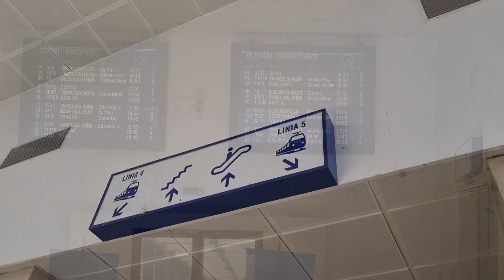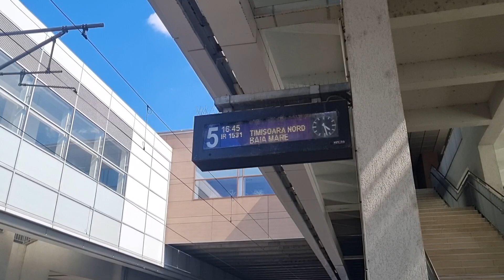Ziua mea | Cel mai bun an, anulari de trenuri, ce urmeaza pe viitor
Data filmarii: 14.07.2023